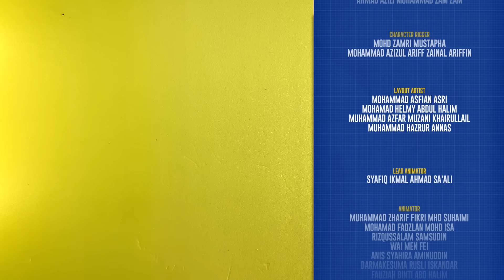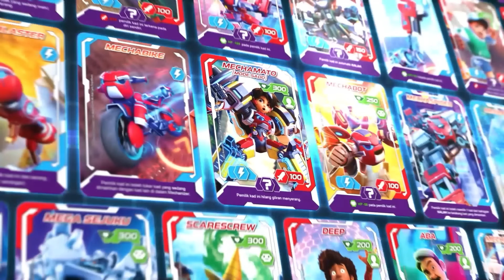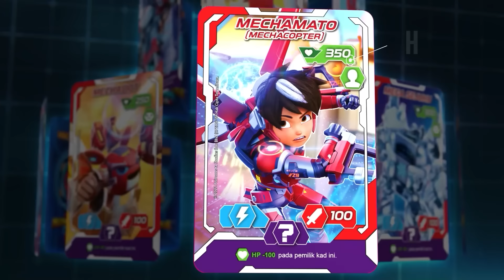Masalah Kecil: Bahagian 1 | Mechamato Musim 2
Masa yang dinanti-nantikan telah pun tiba! Saksikan Animasi Malaysia, Mechamato Musim 2 di Monsta Channel🥳
Usaha Amato untuk menangkap robot jahat Shleep digagalkan oleh makhluk asing bergelar Chachix.